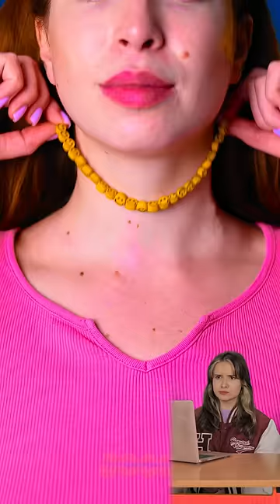EATING MY NECKLACE PRANK GONE WRONG! 😳🍴 | DIY Polymer Clay Necklace Rescue! 🎨✨